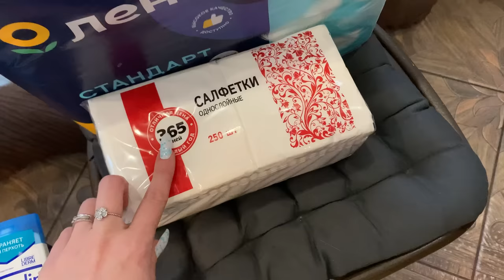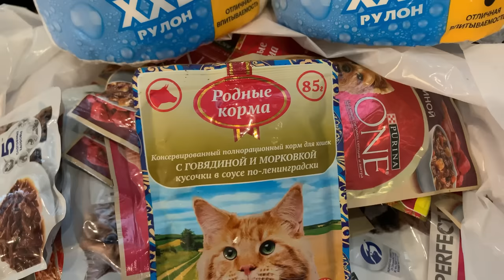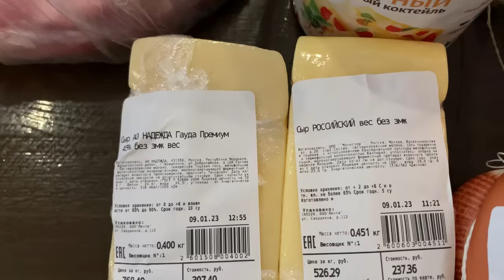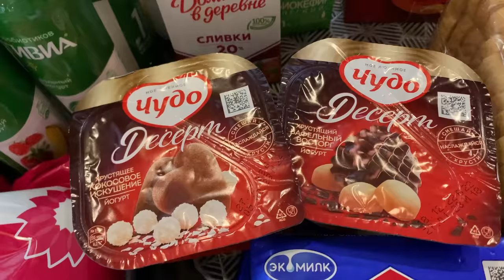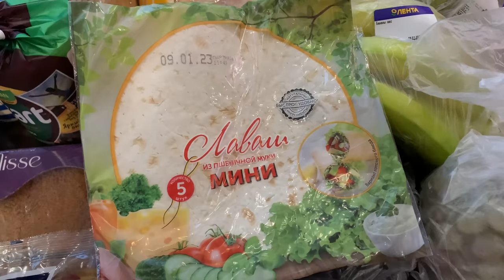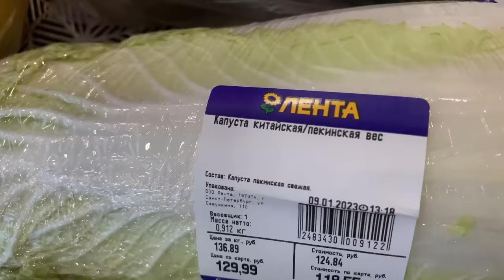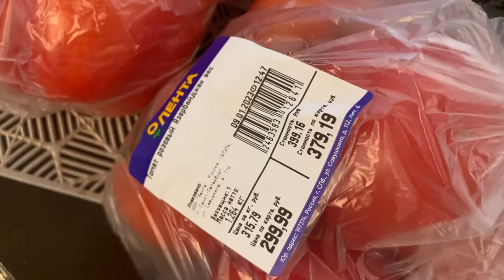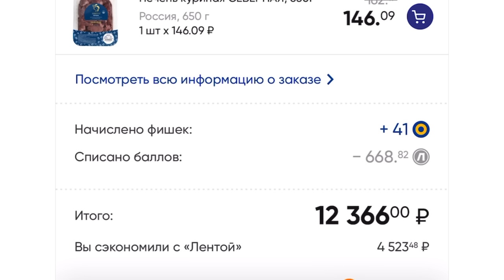Закупка продуктов в Ленте